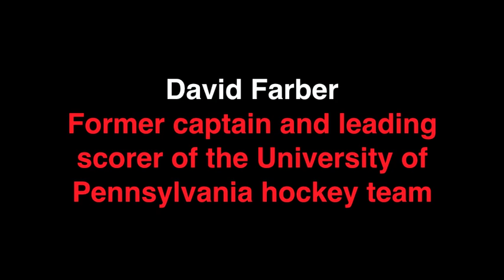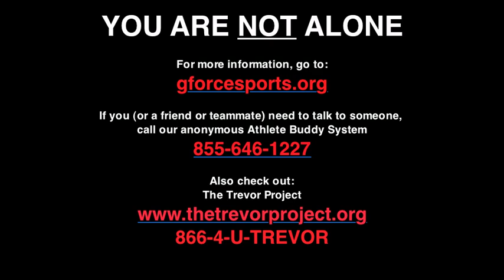WHY IT IS NO LONGER OKAY TO SAY "FAG" AND "THAT'S SO GAY" (PART 2 OF 2)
Why it is no longer okay to say 'fag' and  'that's so gay'. David Farber speaks to students and faculty at the Northfield Mount Hermon School in Massachusetts on October 10, 2011 about homophobia in sports. Farber is a former captain and leading scorer of the hockey team at the University of Pennsylvania who came out to his team in college. He has been working with the G Force sports organization towards the goals of ending the casual use of homophobic language in the world of sports and bringing awareness to the damage it can cause to closeted athletes.